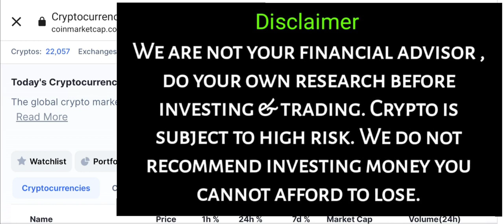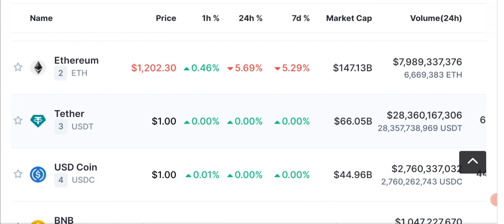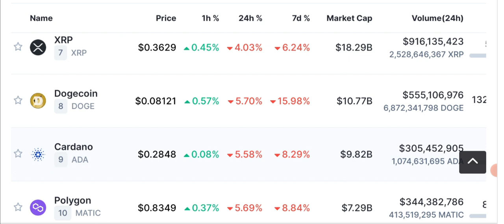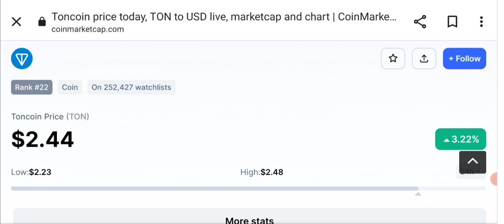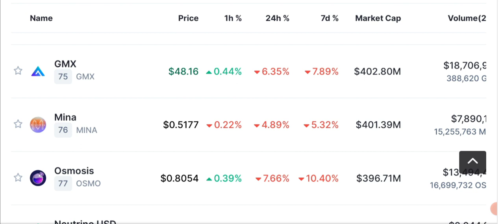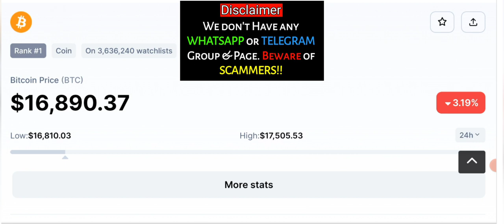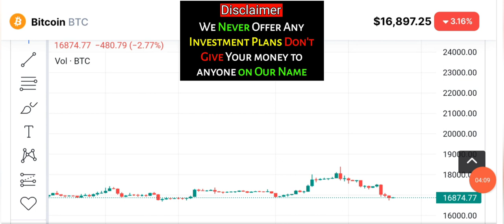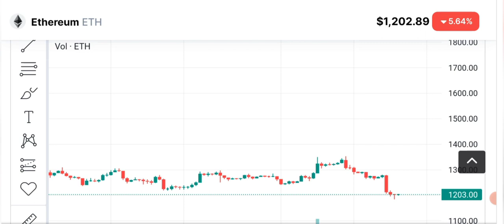Binance Bankruptcy FUD - Crypto Crash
Today I'll share Latest Crypto News. Binance latest news updates.
bitcoin dips under $17k as ‘craziest rumors’ over binance sink btc price
bitcoin traders stay wary over binance “fud” triggering overly bearish btc price action.

Bitcoin fell below $17,000 on Dec. 16 as traders warned of overreaction to “FUD” involving exchange Binance and others.

🔴 Table of contents:

00:00 : intro
01:53 : crypto news today
10:20 : Binance bankruptcy FUD
11:45 : Bitcoin-eth - bnb - price prediction
13:10 : bitcoin Ethereum Candle Chart
19:50 : outro

🔴🔴🔴Popular Uploads 🔴🔴🔴

_____________________________/SOCIAL LINKS\___________________________________